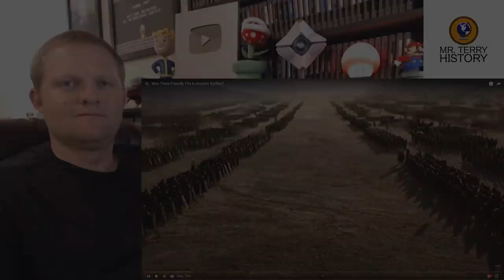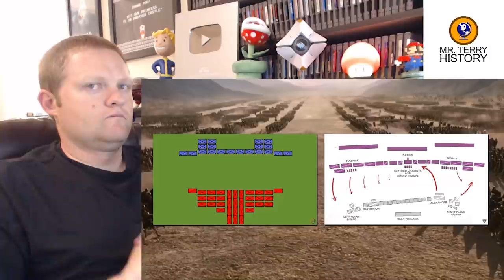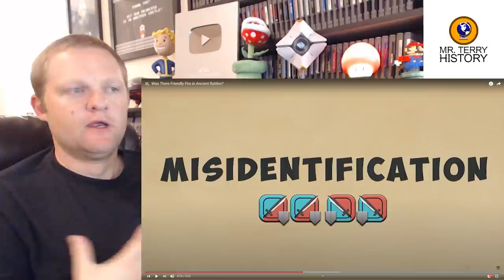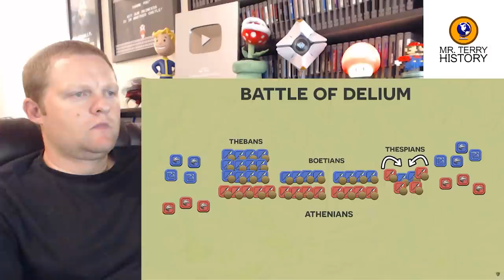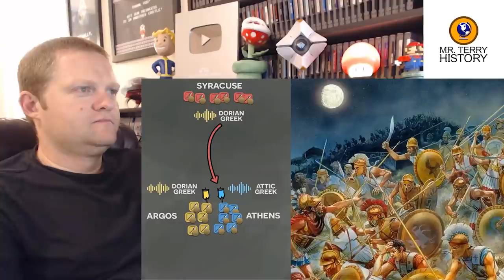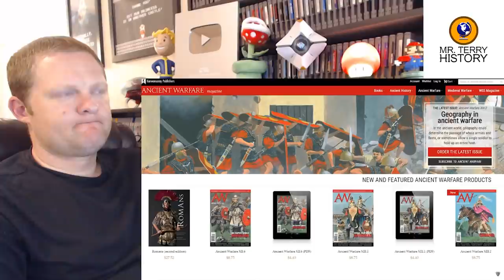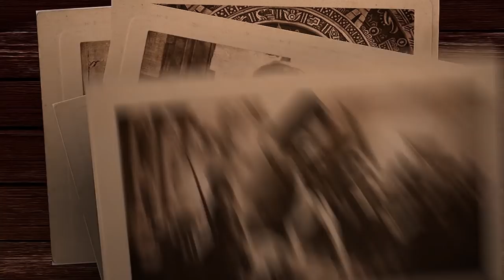Was There Friendly Fire in Ancient Battles? | Invicta | History Teacher Reacts